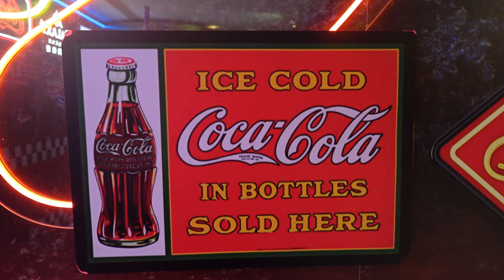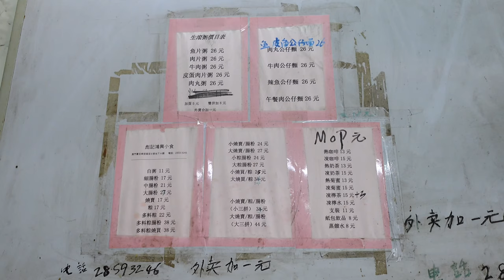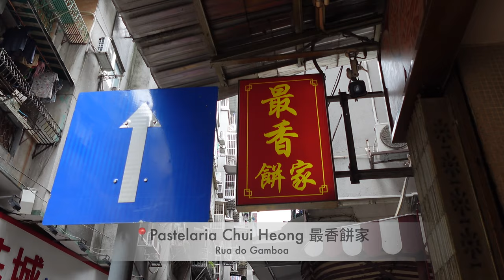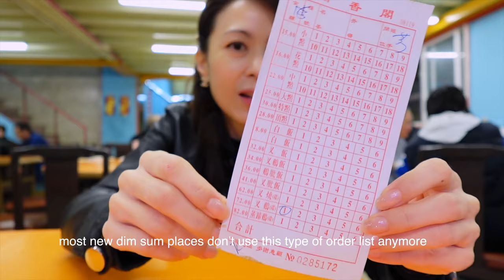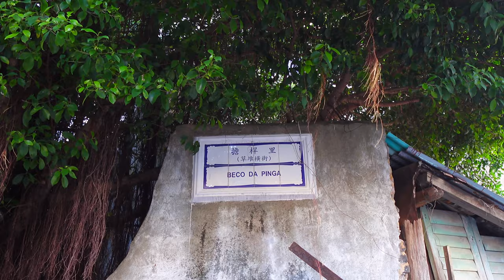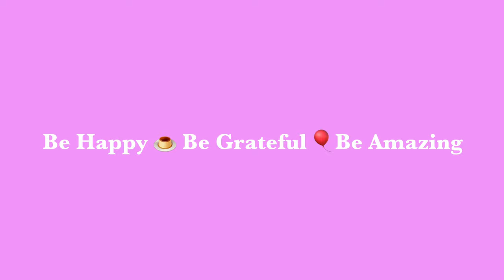MACAU: I grew up with these food! Aesthetic cafe - Nostalgic breakfast - Around the old town🇲🇴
Olá everyone! Check out those food spots I grew up with! Many great places for IG!

I love eating, shopping and travelling. Cafe is a must!

Hairclip green: Taobao
Pink drop Earrings: Taobao
Multi coloured oversize jacket: random shop in Hong Kong
Jeans: Initial Fashion (Hong Kong designer own brand)
Personalised Rattan bag: Camellia (Thailand)
Sandals: from Portugal
Sunglasses: Gentle Monsters
Green Dress: Adidas
Sneakers: Adidas Sambas
Leather bag: Zadig & Voltaire